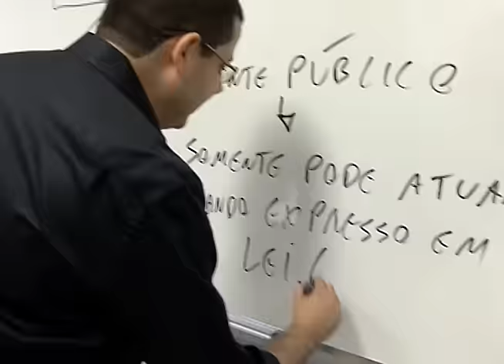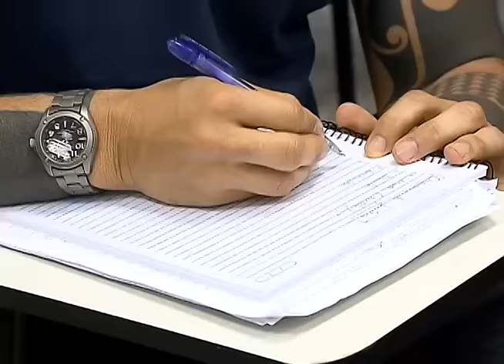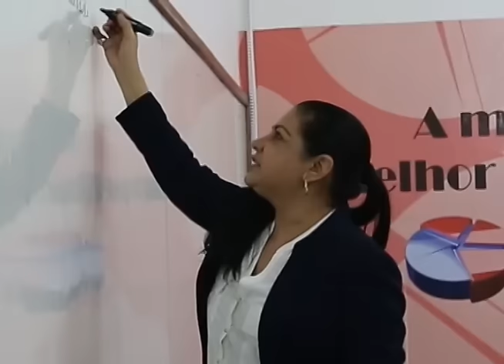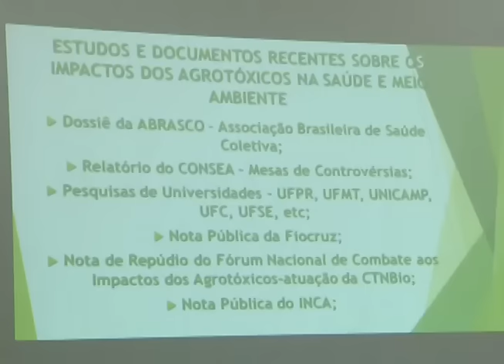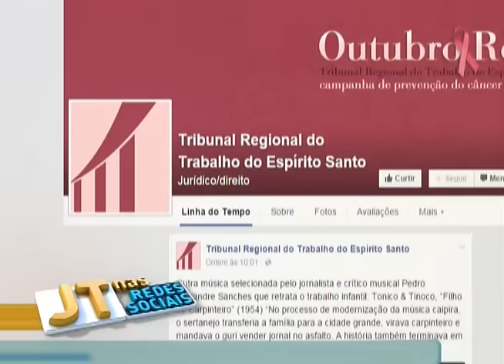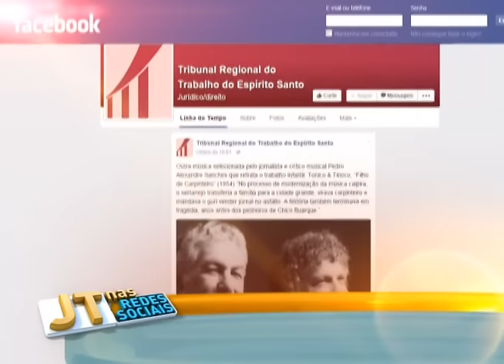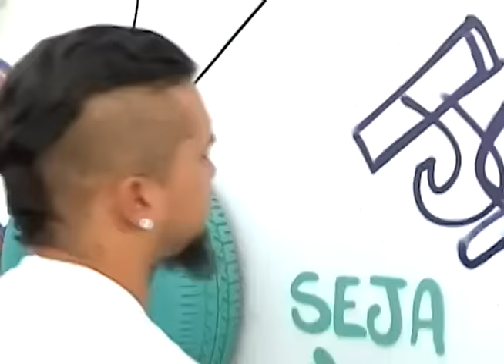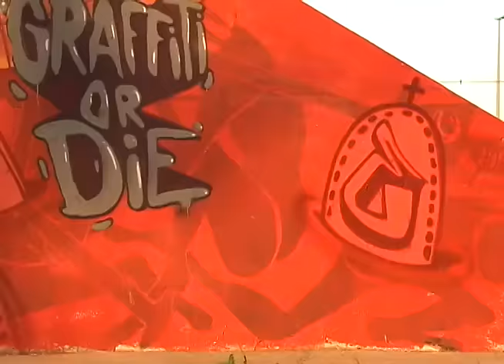Jornada dá dicas para quem quer ser aprovado em concursos da Justiça do Trabalho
O Jornada dessa semana vai passar por Brasília, Curitiba e Belém para saber mais sobre os concursos públicos promovidos por tribunais do trabalho. Os professores de cursinhos afirmam que as provas, mesmo que ocorram em diferentes estados, têm questões parecidas e dão dicas de estudo para quem sonha ser aprovado em concurso público.

No quadro “Direitos e Deveres”, as dúvidas trabalhistas da recepcionista e da diretora da escola de inglês. O convidado do programa que tira as dúvidas das duas profissionais é um magistrado de São Gonçalo do Amarante, no Ceará. A equipe do Jornada viaja, ainda, até São Luís, para conhecer o projeto “A Justiça do Trabalho de Portas Abertas” em que estudantes de Direito conhecem de perto os fóruns e varas trabalhistas da capital maranhense e no quadro “Meu Trabalho é uma Arte” um artista que se dedica a uma forma de expressão muito popular: o grafite.

O Jornada é exibido pela TV Justiça às segundas-feiras, às 19h30, com reapresentações às quartas-feiras, às 6h30, quintas-feiras, às 10h30, e sábados, às 17h30. Todas as edições também podem ser assistidas pelo canal do TST no Youtube

Jornada PGM 42 – no ar em: 26/10/2015.